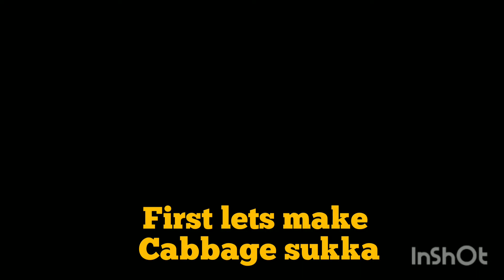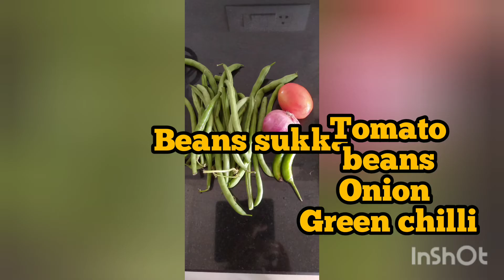onam special mM's tasty treat